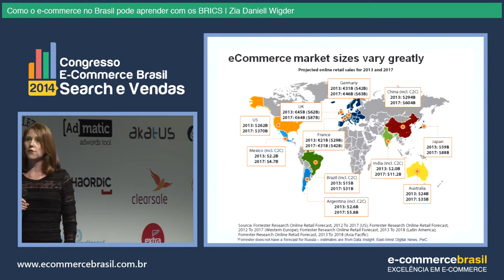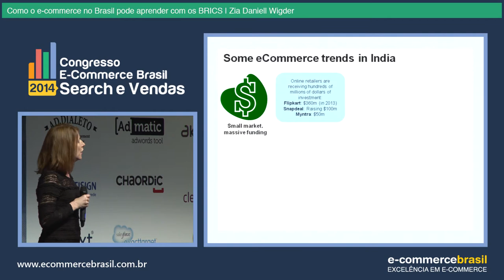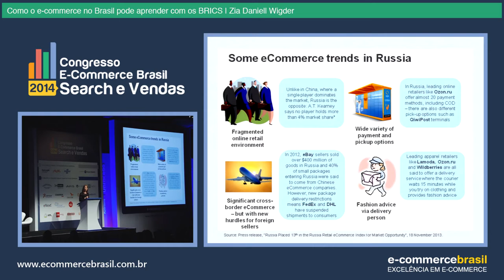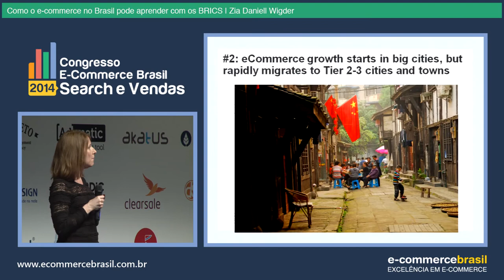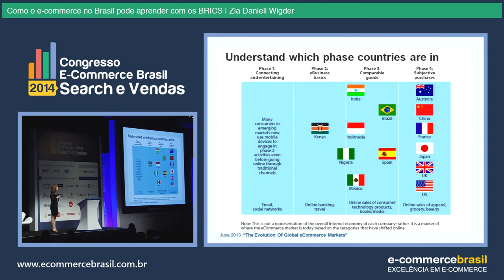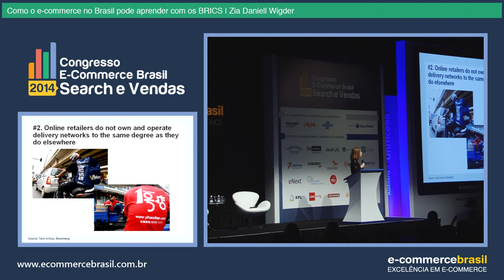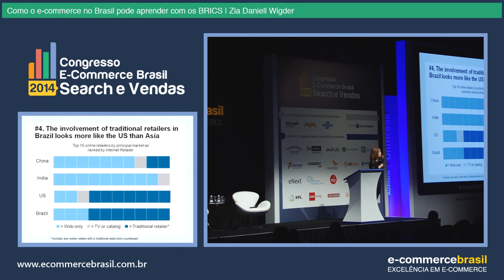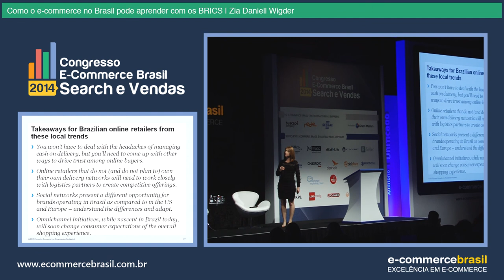Zia Daniell | Como o e-commerce no Brasil pode aprender com os BRICS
Como o e-commerce no Brasil pode aprender com os BRICS
Zia Daniell Wigder, VP e Research Director, Global eCommerce na Forrester

Congresso Search & Vendas 2014.